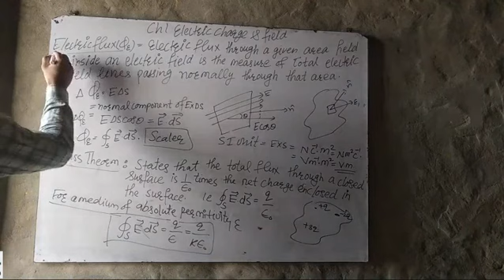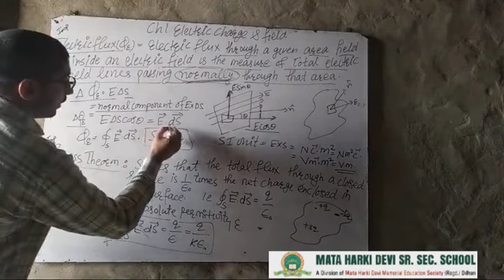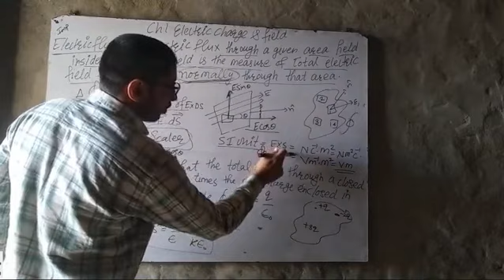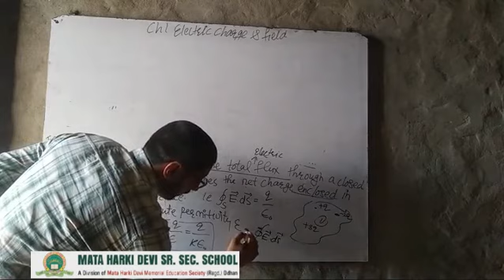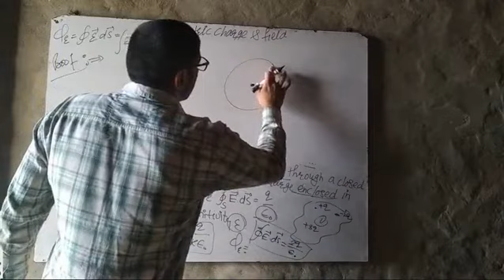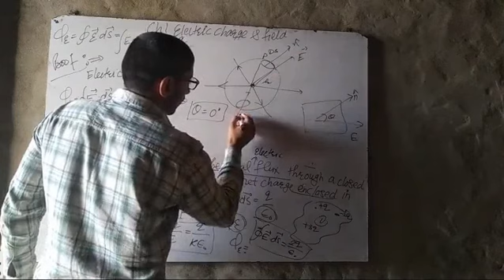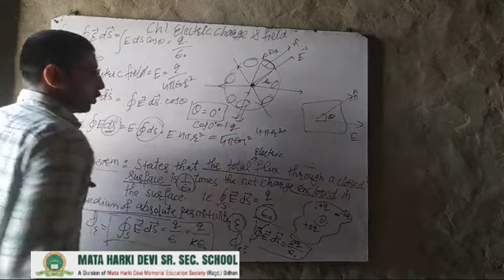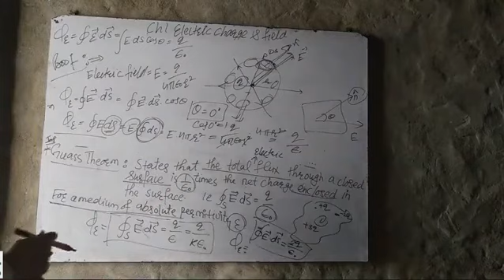Class-12 Physics Ch-1 Electric charge and fields Part-10